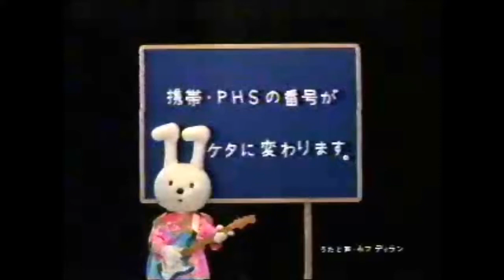CM 携帯・PHS 11ケタ 電話番号一桁増えます